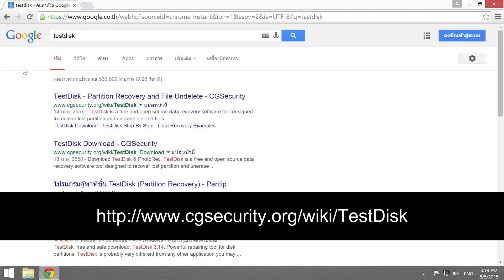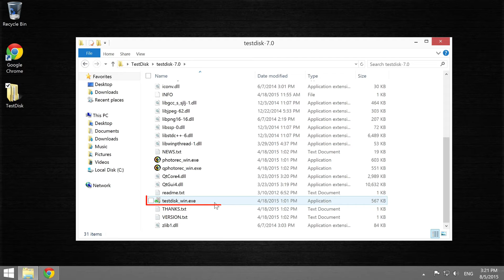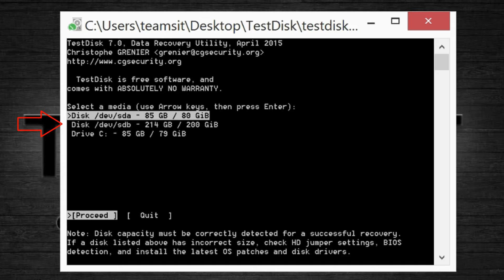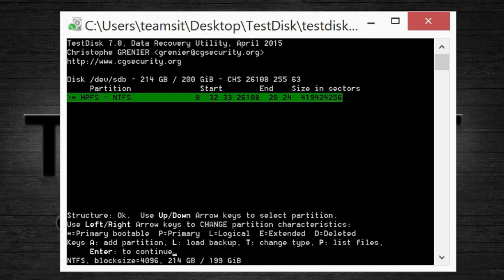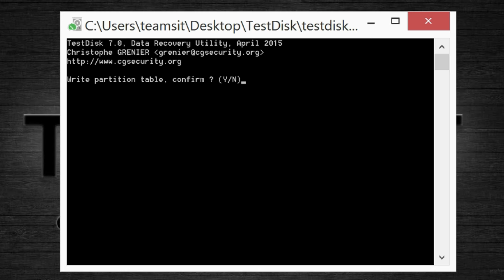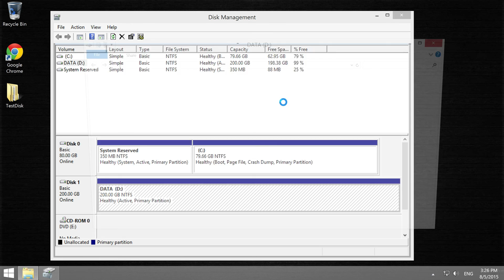การกู้พาร์ทิชั่นที่ถูกลบบน Windows ด้วย TestDisk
ถ้าคุณลบพาร์ทิชั่นหรือดิสก์ไดร์ฟไปโดยที่ไม่ได้ตั้งใจ คุณอาจจะกู้คืนกลับมาได้ด้วยโปรแกรม TestDisk
ในวิดีโอนี้ ผมจะสอนวิธีการใช้ TestDisk กู้พาร์ทิชั่นที่ถูกลบ (ไดร์ฟ D) กลับคืนมาบน Windows 8.1

* คำเตือน: ผมจะไม่รับผิดชอบใดๆถ้าคุณไม่สามารถกู้ข้อมูลกลับคืนมาได้หรือถ้าเกิดความเสียหายใดๆขึ้นกับข้อมูลของคุณ (use at your own risk)

** ข้อแนะนำ เมื่อคุณรู้ว่าจะต้องกู้ไฟล์จากดิสก์ใดๆแล้ว ให้พยายามหลีกเลี่ยงการเขียนข้อมูลใหม่ลงไปยังดิสก์นั้นๆ และไม่ควรทำการกู้ไฟล์ไปยังดิสก์นั้นๆ เพราะมีโอกาสที่ข้อมูลที่เราเขียนลงไปใหม่ อาจจะไปทับข้อมูลเดิมที่เราต้องการกู้คืนมา ทำให้ไม่สามารถกู้ข้อมูลกลับมาได้ หรืออาจจะได้ข้อมูลที่ไม่สมบูรณ์

TestDisk - CGSecurity เป็นโปรแกรมกู้ข้อมูลที่ใช้งานได้ฟรี (GPL v2+) สามารถกู้พาร์ทิชั่นหรือไฟล์ที่ถูกลบไปกลับคืนมา และสามารถรันได้เกือบทุกระบบปฏิบัติการ เช่น Windows, Linux, FreeBSD, MacOS, ฯลฯ คุณสามารถดูรายละเอียดเพิ่มเติมของโปรแกรมได้ที่ URL ด้านล่างนี้

ถ้าคุณต้องกู้ไฟล์ที่ถูกลบไป และคุณมีการเปิดใช้งาน System restore ไว้ก่อนหน้านี้ คุณอาจจะลองใช้ Shadow Explorer กู้ไฟล์ โดยดูวิธีการได้จากวิดีโอนี้ - การกู้ข้อมูลบน Windows ด้วย Shadow Explorer

ถ้าคุณไม่สามารถกู้ไฟล์ด้วย Shadow Explorer ได้ คุณอาจจะลองใช้อีกโปรแกรมนึงคือ Recuva โดยดูวิธีการได้จากวิดีโอนี้ - การกู้ไฟล์ที่ถูกลบบน Windows ด้วย Recuva